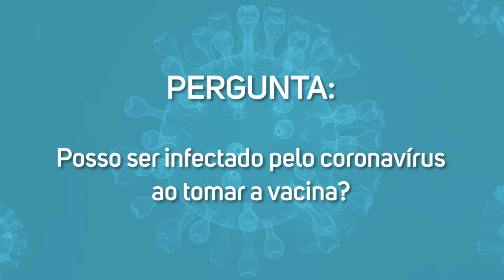SUPREN Dicas- Posso ser infectado pelo coronavírus ao tomar a vacina?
O médico sanitarista da Fundação Oswaldo Cruz de Brasília, Cláudio Maierovich, tira dúvidas sobre a vacinação da COVID-19. Saiba como funcionam as vacinas e porque você não será infectado ao se vacinar.